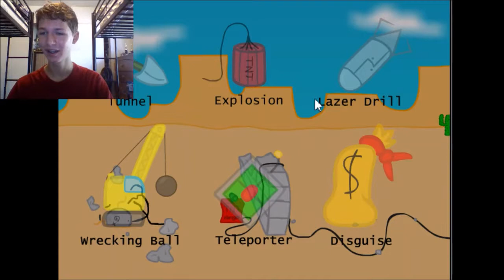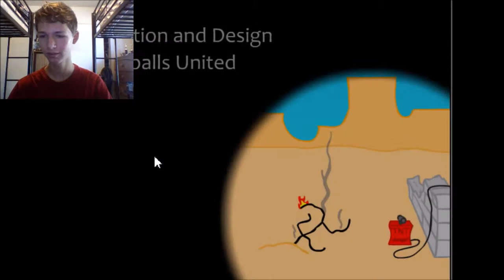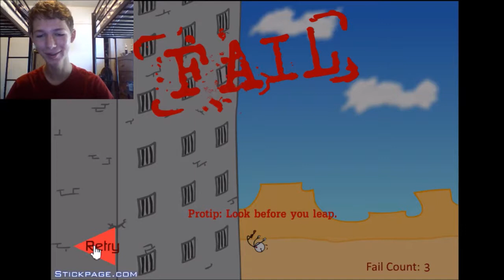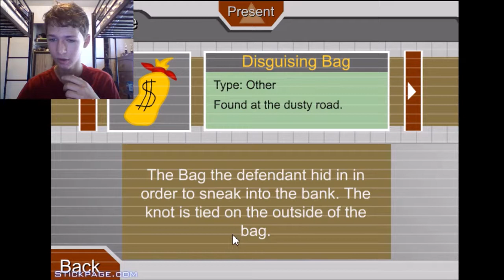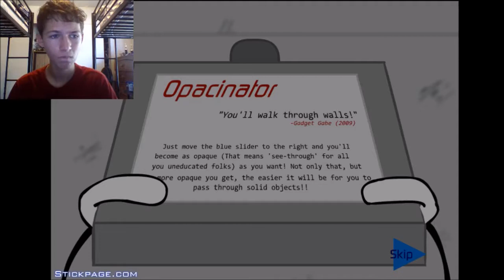The Game That Defies Logic // Henry Stickmin #1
Breaking the Bank and Escaping Prison!